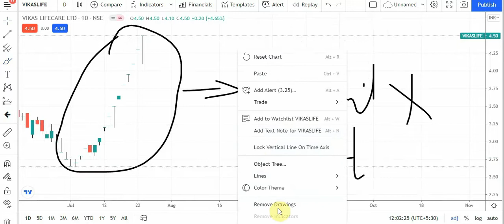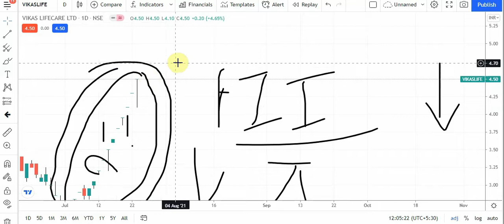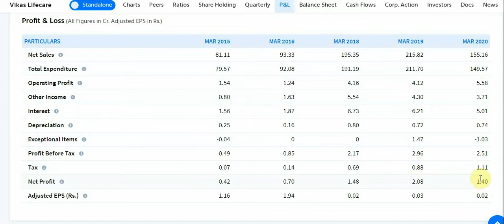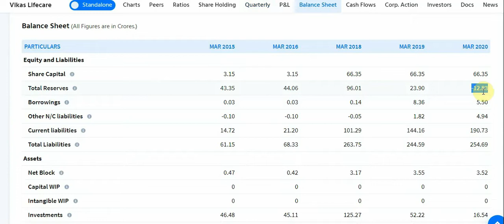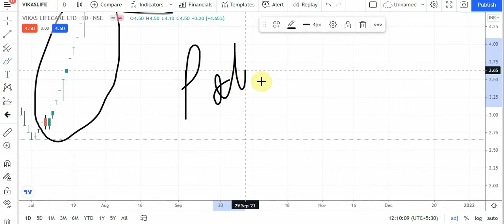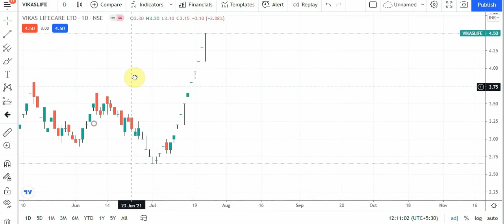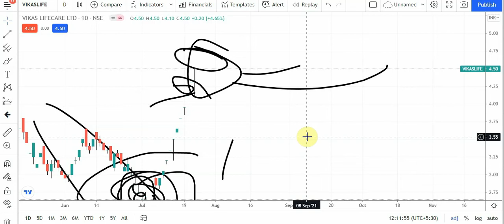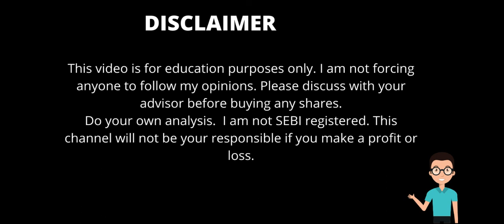VIKAS LIFE SHARE LATEST NEWS. VIKAS LIFE CARE. UNDERSTAND THE RISK OF PENNY STOCKS.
Our channel is about stock market. We cover latest news and technical and fundamental analysis of stocks.

FUNDAMENTAL TRADER
Get all your trading tips based on fundamentals.

Join only if you trade in equity segments and you are a positional trader. No intraday no options trading.

Use vpn to join telegram

Or type this in telegram search bar : @fundamentalTraderTelegram